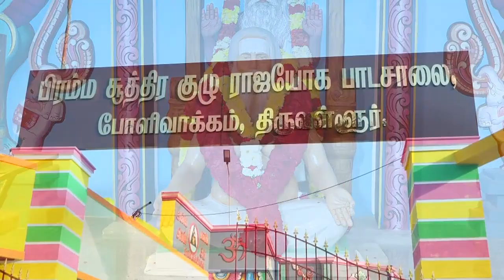தீமை உன்னை விட்டு விலக இதை செய்து பார்!!பிரம்ம சூத்திர குழு